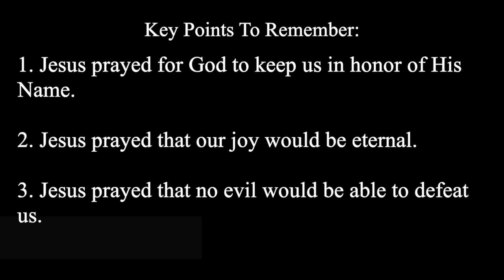“A Special Prayer For A Special People”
John 17:9-20.

1. Jesus prayed for God to keep us in honor of His Name.

2. Jesus prayed that our joy would be eternal.

3. Jesus prayed that no evil would be able to defeat us.